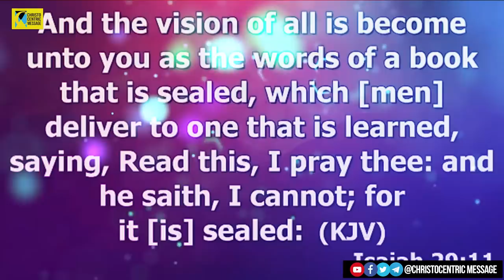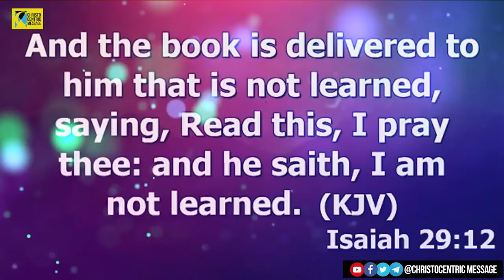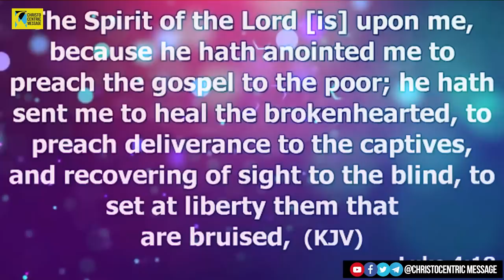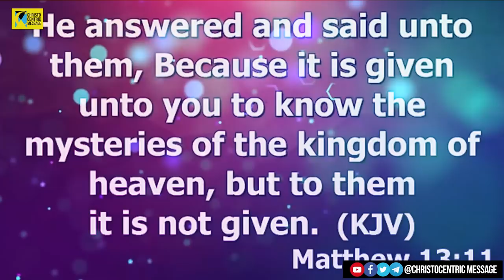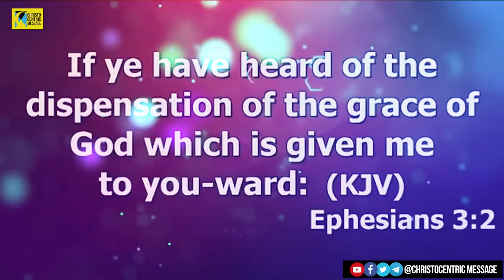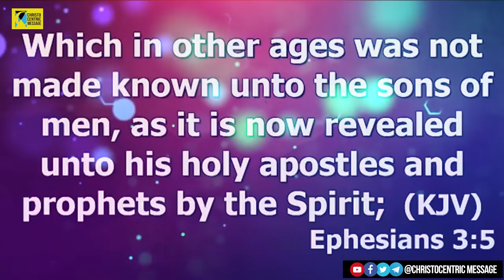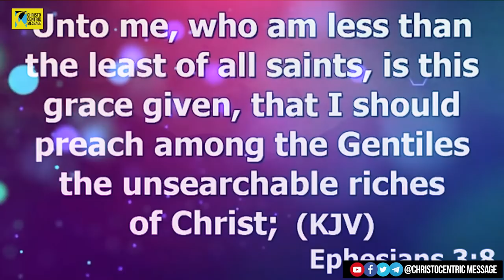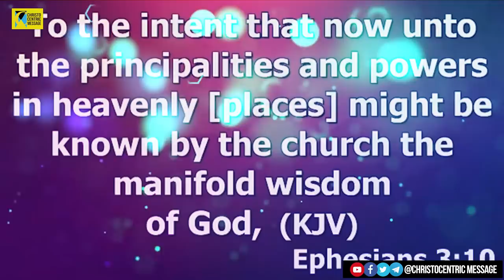[GOD'S SECRET] TRUTH THAT HELPS BELIEVERS TO EXCELL - Apostle Joshua Selman 2022